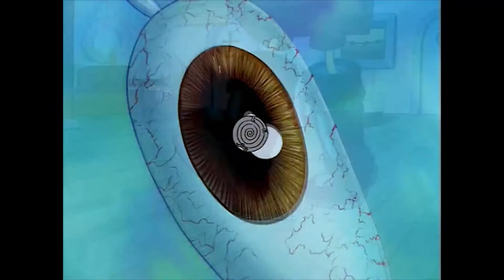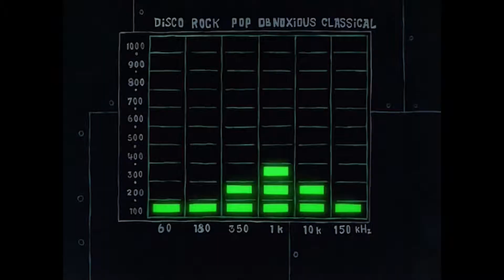Spongebobi People - Short - Mahishasura Mardini Remix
Shanti People - Mahishasura Mardini/Droplex Remix
Spongebob Squarepants clips